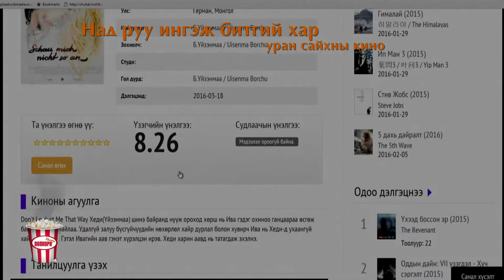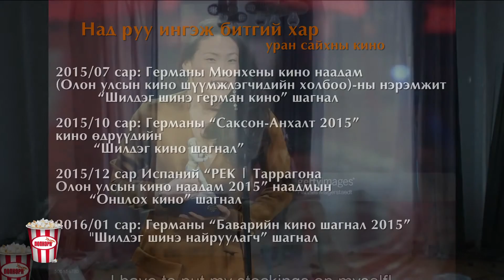Haluun popcorn Nadruu ingej bitgii har, SCHAU MICH NICHT SO AN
Халуун попкорн Надруу ингэж битгий хар